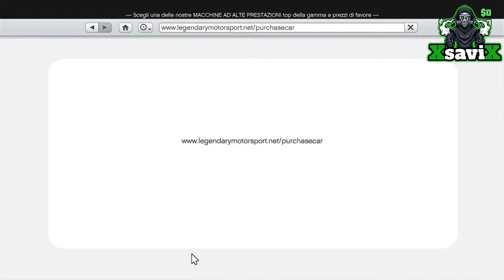Gta5*💥Duplicazione💥In solo💥 si Targhe personalizzata💥XsaviX*💥XboX s/x ,ps4/ps5